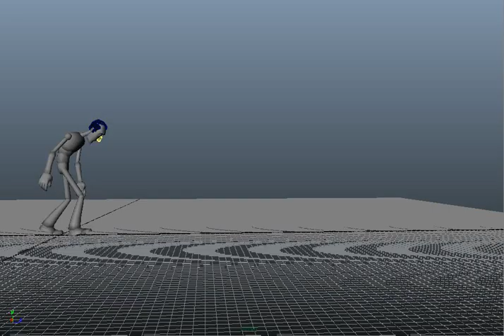Nearly Completed Walk Cycle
Still some stuff left to do on the arms/shoulders, but otherwise...